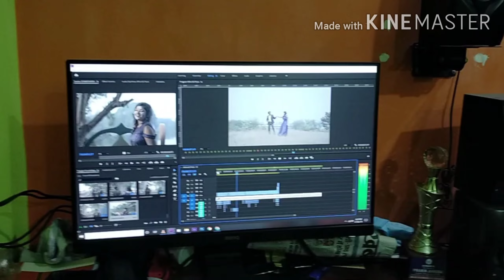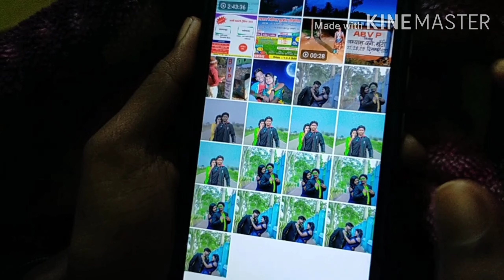New ho munda santali Video 2022 artist-Gore sinku Riya horo/Ho Rumul production/Lal Diggi/Volg video